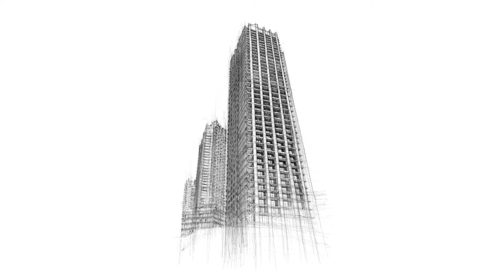Ep. 5 - Luke Adam Hawker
“I became an interior designer and I was sketching everyday. Alongside that I was always drawing outside of work. Just observation. And that would be a form of meditation for me, somewhere to escape to"

Luke Adam Hawker is without doubt one of the biggest success stories of Creative Debuts. His beautifully delicate yet striking observational drawings have been a main stay in our curatorial projects since the beginning. He manages to perfectly capture the spirit and dynamism of his subject, whether that be his amazing people watching series, blue plaque doors or iconic architecture. Luke is a true inspiration to us and without doubt one of our favourite artists to work with, and to simply marvel at. In the few years we have worked together he has gone from having a full time job to traveling the world doing what he loves every day, drawing.

However it’s safe to say the real star of this interview is his beautiful puppy Robin. If you’re one of the nearly quarter of a million people to follow Luke’s Instagram, you will have already fallen head over heels in love with her.